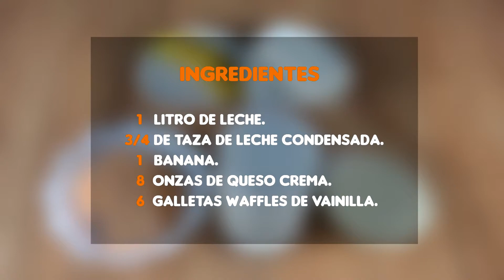Helado cremoso de banana y galleta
Delicioso helado casero con un rico sabor a banano y galleta, super cremoso y muy fácil de preparar!